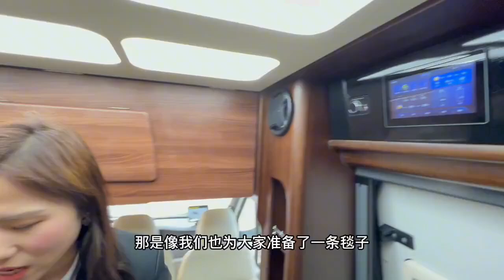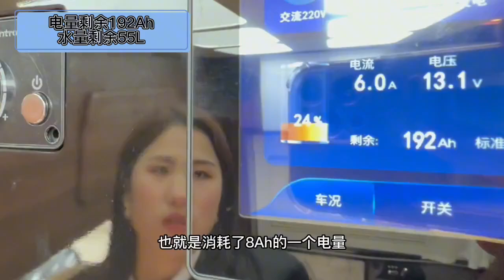房车洗衣机费水费电？鸡肋产品？今天用实测数据证明它的意义！